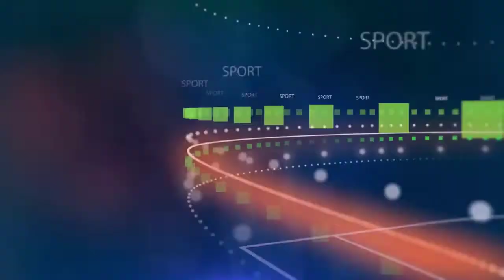Fernandes ថាបើទោះបីជាគ្មានកីឡាកររូបនេះ ក៏គេនៅតែជំនះចូលរួមជាមួយក្រុម Man Utd ឲ្យបានដែរ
ក្លឹប នៅ អ៊ីតាលី មួយ ចង់ បាន Lingard  ពី United តែ សុំ យក ត្រឹម លក្ខខណ្ឌ ខ្ចី ជើង

កីឡាករ រក បាន គ្រាប់ បាល់ ប៉េណាល់ទី ច្រើន បំផុត នៅ ឆ្នាំ ២០២០ មិនមែន Bruno ទេ

គ្រូបង្វឹកឆ្នើមនៅ PL ម្នាក់ កំពុងស្ថិតក្នុងបញ្ជីត្រូវពិចារណារបស់ Chelsea ដើម្បីមកជំនួស លោក Lampard

Arteta មានជំនឿចិត្តថាតារាឆ្នើម Arsenal រូបនេះ អាចមានឥទ្ធពលដូចគ្នា ទៅនឹង Sancho និង Foden ដែរ

Everton ស្នើសុំលុយសុទ្ធចំនួន ៣៥ លានអឺរ៉ូ ប្រសិនបើ PSG ចង់បានតារាឆ្នើមរូបនេះ ជាកម្មសិទ្ធរបស់ខ្លួន

ស្វាគមន៏មកកាន់ព័ត៏មានកីឡាថ្មីៗជារៀងរាល់ថ្ងៃ..

We Upload Videos abuot:
Sport Reader,
Sport News,
  Reader,
 Khmer Sport,
Khmer Sports News,
 ព័ត៌មានកីឡាអន្តរជាតិ,
 ព័ត៌មានកីឡា sport news,
ព័ត៌មានកីឡាថ្មី2020,
ព័ត៌មានកីឡាអន្តរជាតិ2019,
ព័ត៌មានកីឡាថ្មីៗ2019,
កីឡាបាល់ទាត់,
កីឡាបាល់ទាត់2019,
ព័ត៌មានបាល់ទាត់,
កីឡាជាតិ
cambodia sports,
 news today,
sport cambodia news,
Sports
,ព័ត៌មានកីឡាអន្តរជាតិ
,ព័ត៌មានកីឡា sport news
,ព័ត៌មានកីឡាថ្មី2019
,ព័ត៌មានកីឡាអន្តរជាតិ2019
,ព័ត៌មានកីឡាថ្មីៗ2020
,ព័ត៌មានកីឡា2019
,ព័ត៌មានកីឡាថ្មីៗ
,ព័ត៌មានកីឡាជាតិ
,កីឡាបាល់ទាត់
,កីឡាបាល់ទាត់2020
,ព័ត៌មានបាល់ទាត់
,sport khmer
,khmer sport
,kh news
,kh news today
,kh sport
,រៀលម៉ាឌ្រីត
,រៀលម៉ាឌ្រីត2019
,រ៉ូណាល់ដូ
,រ៉ូណាដូ 202020
,រ៉ូណា
,admin ជីងចក
,admin ជីងជក់
,admin ជីងជក់
,troll admin ជីងចក់
,admin ចក់
,admin ជីងចក់
,កំពូលអ្នកអធិប្បាយបាល់ទាត់
,កំពូលអ្នកអធិប្បាយ